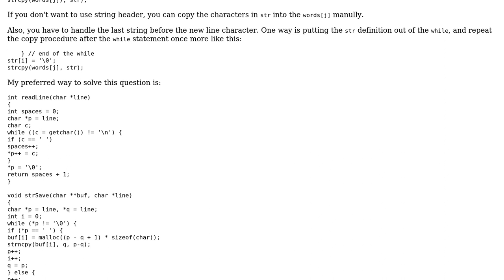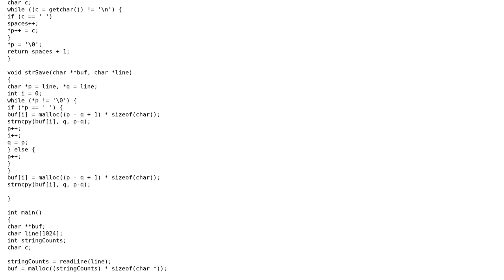Scanning multiple strings in one line to a pointers array in C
With thanks & praise to God, and with thanks to the many people who have made this project possible! You are responsible for your own actions.